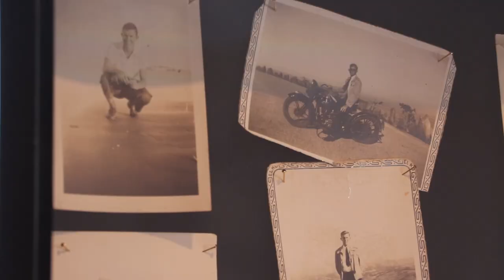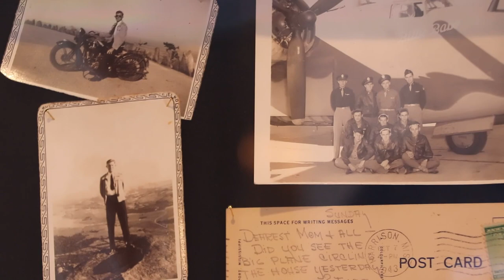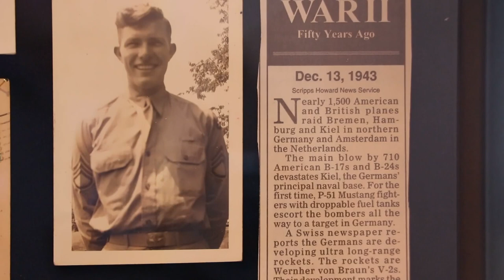Arkansas WWII soldier laid to rest decades after death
The family of a WWII soldier finally got closure after he was finally laid to rest decades after his death.